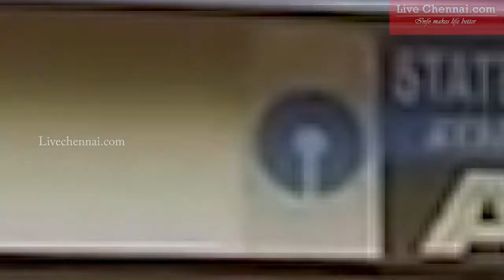Neigbhourwoods of Chennai - Ayapakkam